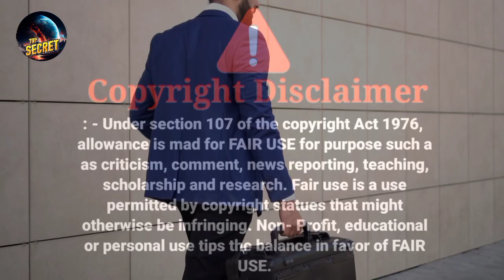Simpsons' Shocking Prediction for Pakistan's Future 2024 Revealed in Urdu/Hindi!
simpsons predictions
the simpsons predictions
simpsons predictions 2024
simpsons future predictions
simpsons predictions that came true
simpsons prediction
simpsons predictions 2024
simpsons predictions for 2024 is insane
simpsons predict the future
simpsons
simpsons prediction about imran khan
future predictions
the simpsons
simpsons prediction about pakistan
simpsons predictions about pakistan in urdu hindi
simpsons predictions about pakistan
simpsons predictions
the simpsons predictions
the simpsons
simpsons predictions 2024
2024 predictions
simpsons future predictions
simpsons predictions most amazing top 10
simpsons 2024 predictions
simpsons
the simpsons made some dark predictions for 2024
simpsons 2024
predictions
simpsons predictions 2024
simpsons predictions for 2024
scary simpsons predictions for 2024